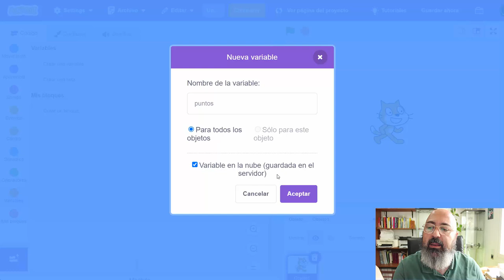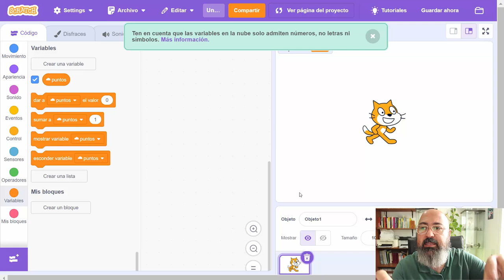REC15 - Variables en la nube en Scratch